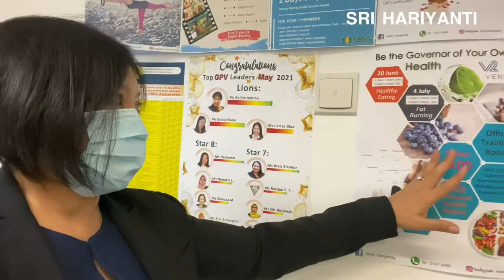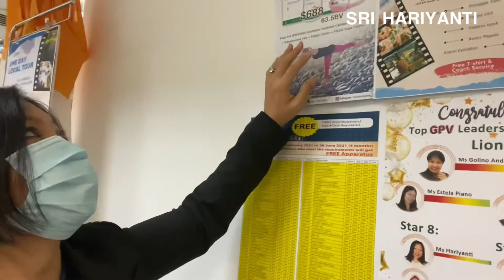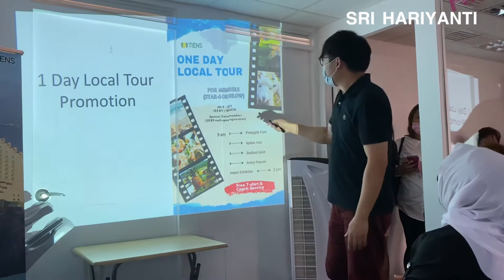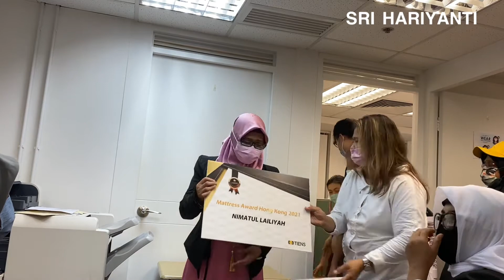THANKS TO TIENS HONG KONG FOR MATTRESS & TIENS APBR REWARD @ PART ONE